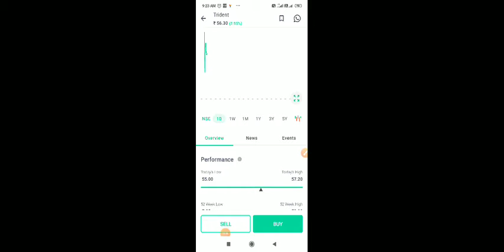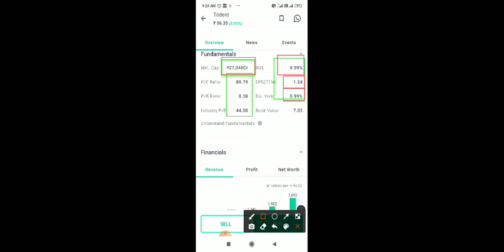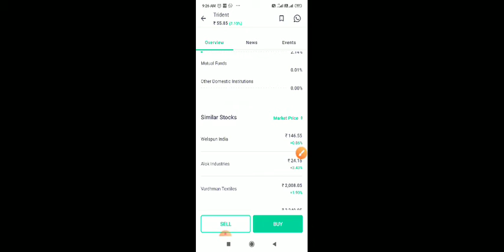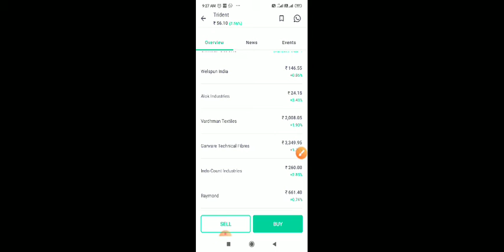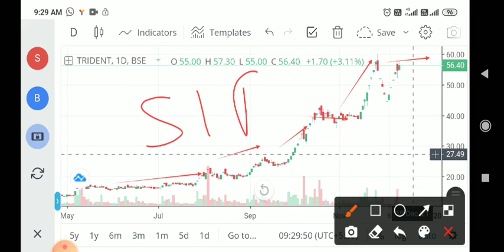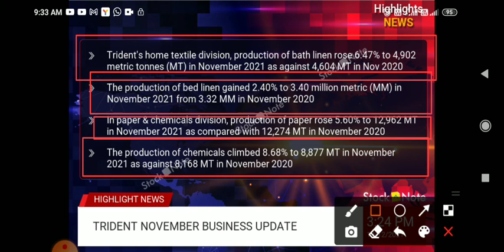Trident share price, Alok industries share, competitors, textile sector stock, multibagger share bse